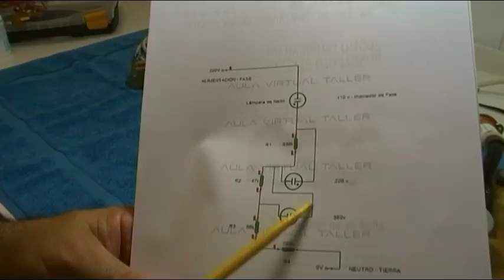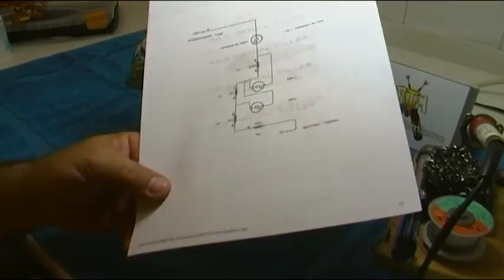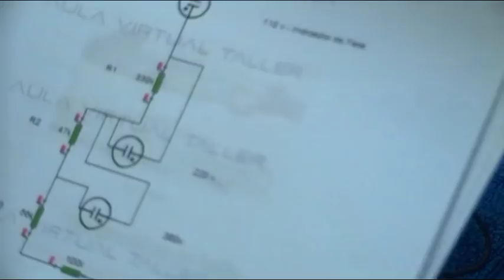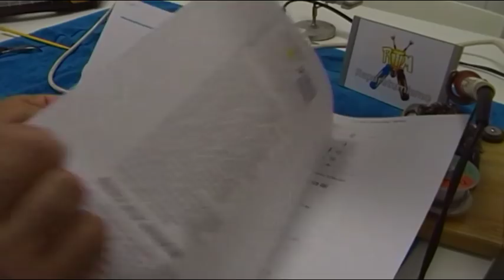MEDIDOR DE PRESENCIA DE TENSION 110 - 220 - 380V CON NEONES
Un circuito que llevaba mucho tiempo buscando incluso años y la verdad   no me apetecía nada gastar dinero comprando un medidor para desguazarlo (ya que vienen pegadas las carcasas).

Gracias al circuito localizado, vemos como ensamblar el mismo y como funciona, en próximo vídeo una versión mejorada, evitando  los 2 neones encendidos con voltaje de 127 v